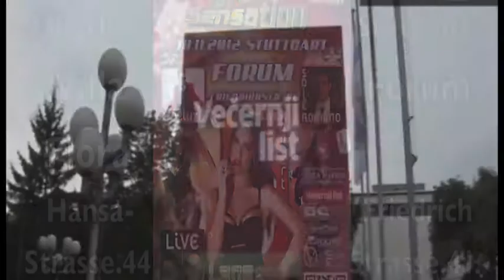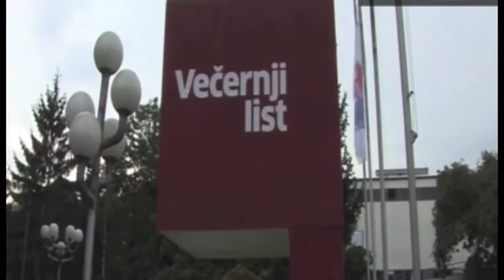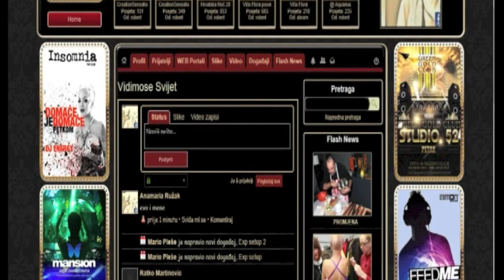Robert Spehar a.k.a. Daddy Deluxe Interview na KT2_dio.2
Intervju sa Robertom Speharom a.k.a. Daddy Deluxe... glazbenikom, entertejnerom, menederom,promoterom,organizatorom te dj-om na kablovskoj televiziji u hrvatskoj. 2 dio.